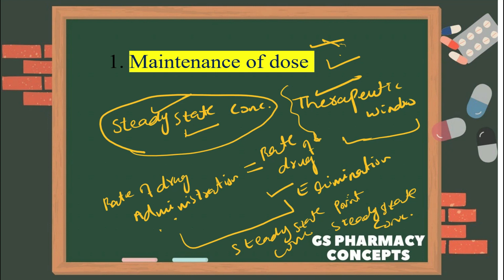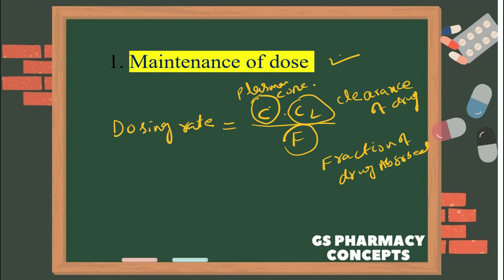optimization of dose ( maintenance of dose ) @ pharmacology - lecture # 9 ; part 2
as we know dose optimization is very important requirement for a therapy to obtain maximum results from that therapy. here we discuss about dosage optimization and why it is important before starting a therapy. and how we can do dosage optimization with maintenance of dose.